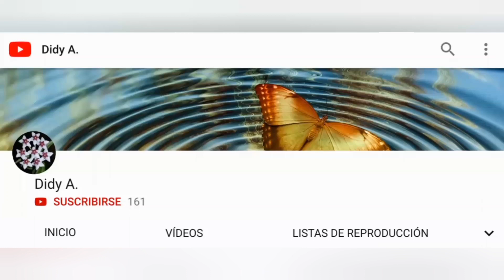👉 Abono casero para SISTEMA HIDROPÓNICO ❤️ de humus de lombriz - Fertilizante casero para hidroponía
🔥🔥🔥 Como hacer ABONO ORGÁNICO de humus de lombriz LÍQUIDO ❤️ para usarlo en hidroponía, como abono foliar casero y para el riego de nuestras plantas y cosechas. Aprende como hacer fertilizante hidropónico casero de humus de lombriz. ÁCIDOS HÚMICOS FÚLVICOS casero líquido de lombrices.

Fertilizante liquido para cultivo hidroponico. El humus de lombriz contiene nitrógeno, fósforo, potasio, calcio y magnesio entre otros nutrientes.